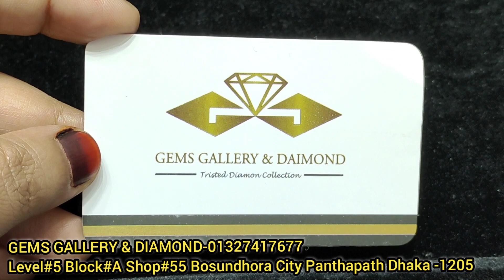৭০০০ টাকার ডায়মন্ডের আংটি কিনলে ৪০০০টাকা মূল্যের ডায়মন্ডের নাকফুল ফ্রি !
৭০০০ টাকার ডায়মন্ডের আংটি কিনলে ৪০০০টাকা  মূল্যের নাকফুল ফ্রি !